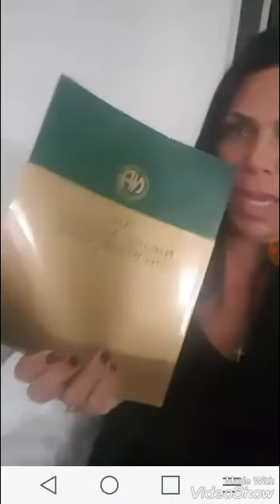Renee Graziano from Mob Wives